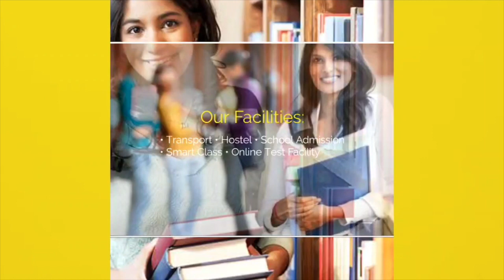WARD 20 की उम्मीदवार भारती का पलड़ा भारी,जन समर्थन के साथ ढ़ोलक लेकर निकली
Other Trending Videos:

 1. Patna Airport पर लाया गया देश के वीरों का पा र्थिव शरी र,शही दों को दी गयी अंतिम विदाई

2. छपरा में homeopathy से हो रहा था खेल, सारण के पु' लिस कप्तान ने खोल दिया राज..

3. सचिवालय सहायक पेपर लीक मामले पर RJD प्रदेश अध्यक्ष Jagdanand Singh का बयान आया सामने ..